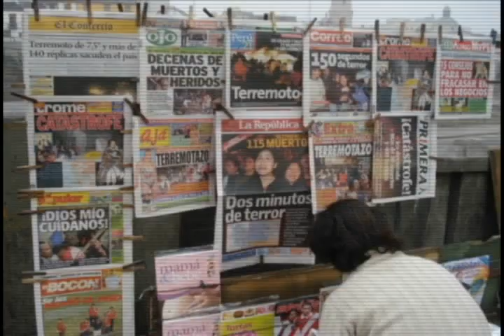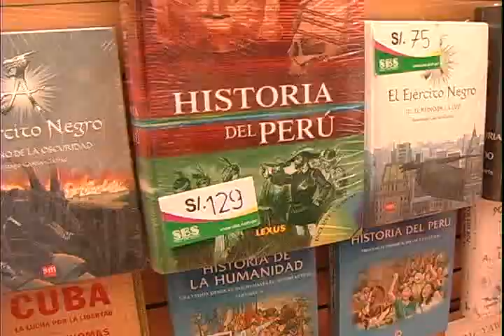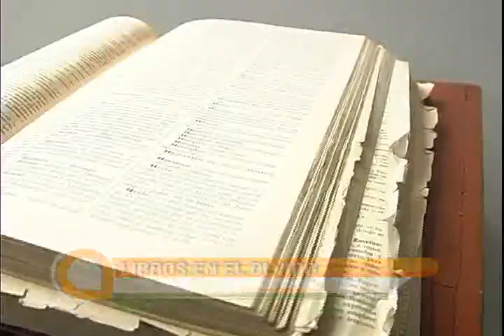Contrastes. Libros en el olvido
El hábito de la lectura de libros en el Perú es el más bajo, en contraste a ello en nuestro país se lee más los diarios y periódicos; pero aun así en las personas esta creciendo el desinterés por la lectura.